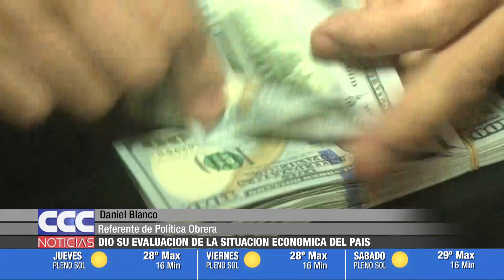CCC NOTICIAS 27 04 2023